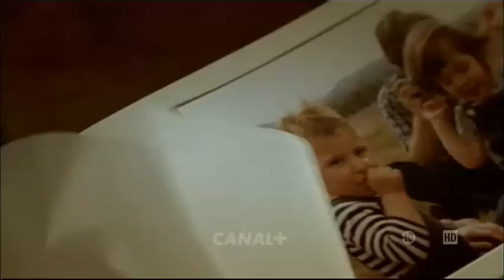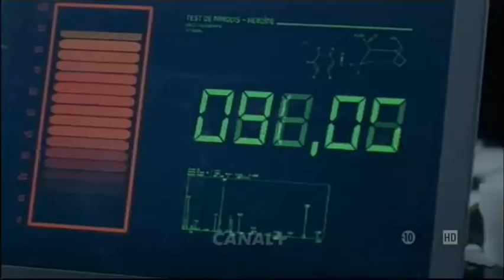MATCH COMPLET : Barcelone 4-0 Séville 2010/2011 CANAL+ FR